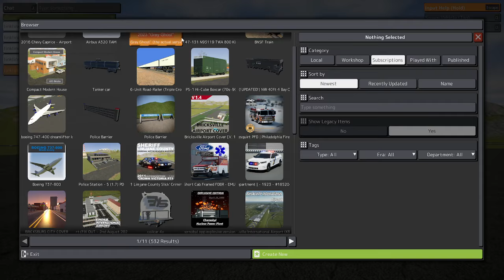Questioning My Pilot Skills